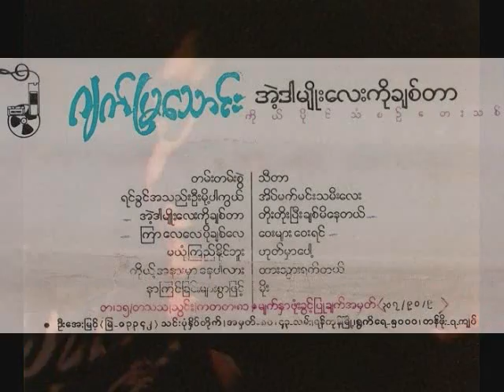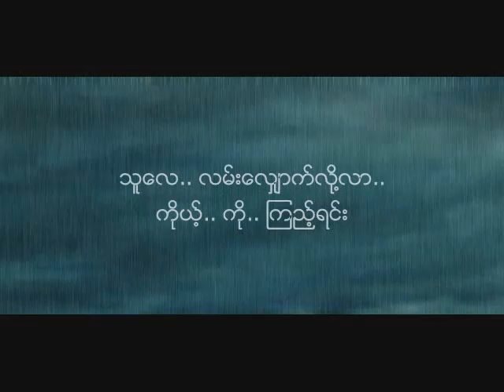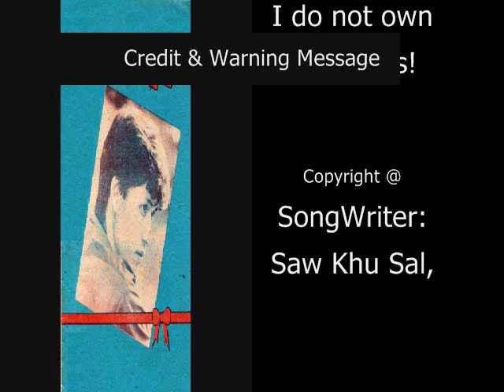မိုး ဂ်က္ျမေသာင္း ၁၉၉၀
သံစဥ္/စာသား - ေစာခူဆဲ
ေတးဆို - ဂ်က္ျမေသာင္း
ေတးစု - အဲ့ဒါမ်ိဳးေလးကိုခ်စ္တာ (၁၉၉၀)
ေတးဂီတ - Iron Cross (သူရဲေကာင္းေလးမ်ား)
ဂီတမႉး - ေစာဘြဲ႕မႉး
အသံဖမ္း - တိုနီ (လင္း)
ျဖန္႔ခ်ီေရး - ဒဂံု ေတးသံသြင္း

ဤ သီခ်င္းကို ၉၀ ခုႏွစ္မ်ား ေႏွာင္းပိုင္း မိုးသီခ်င္းမ်ား ျပန္လည္ စုစည္း သီဆိုသည့္ ရင္ဂို၊ စည္သူလြင္၊ အဲလက္စ္ တို႔ ၏ (၃) ေယာက္ တြဲ "မိုးအတြက္မိုး" ေတးစု တြင္ စည္သူလြင္ "ဒီလိုမိုး" အမည္ျဖင့္ ျပန္လည္ သီဆိုဖူးသည္။

Iron Cross (သူရဲေကာင္းေလးမ်ား) ေတးဂီတ အဖြဲ႕: Guitars: ေစာဘြဲ႕မွဴး ၊ ခ်စ္စမ္းေမာင္ | Bass: ခင္ေမာင္သန္႔ | Keyboard: ဗညားႏိုင္ | Drums: ခရမ္း

Audio: Credit with Big Thanks to Ko Lay Pyae @ MMCP.
Album Cover: Credit with Big Thanks to Ko Sai Myo.
Jet Mya Thaung's Photo: Credit with Big Thanks to Doney MP.
Saw Khu Sal's Photos: Credit with Big Thanks to Ko Yar Zar.
NCA
Music Video URL:
Lyrics:
ဝသန္ခါ.. မိုးစက္ေလးေတြရယ္.. သည္းသည္း.. မည္းမည္း.. ရြာ..
ကိုယ္ေလ.. လမ္းမထက္မွာ.. စိတ္.. ေလလြင့္ရင္း..
လမ္းေလွ်ာက္.. မိေနတယ္..

ရင္မွာ.. စိုးမိုးမႈေတြ.. လႊမ္း.. မိုး.. မွန္း.. မသိေတာ့ပါ..
အပူ.. ဟာ.. ႏွလံုးသားမွာ.. ကၽြမ္းေလာင္ေနဆဲ..
ၿငိမ္းသက္.. မရေတာ့ပါ..

ဒီလို.. မိုး.. အို.. အို..
မိုး.. အို.. အို.. အို..
အို.. အို.. အို.. အို..

ကိုယ့္.. ကို.. ႏွိပ္စက္လို႔.. ေနတယ္..
အတိတ္ကို.. တမ္းတ.. မိေစတယ္..
ၾကင္နာသူ.. လမ္းခြဲသြားတဲ့.. မိုးရာသီ.. ရယ္..

ရြာတဲ့.. မိုးစက္ေလးေတြ.. ရယ္..
တိတ္လို႔.. ေပးေတာ့.. ကြယ္..
မခံႏိုင္.. လြမ္း.. လြန္းလို႔.. ပါ..
မ်က္ရည္ေတြလည္း.. မိုးစက္နဲ႔.. အတူ.. ကြယ္..

ကိုယ္ေလ.. ႀကိဳးစား.. ေမ့ေပမယ့္..
မိုးစက္မ်ား.. ၾကားဝယ္..
သူေလ.. လမ္းေလွ်ာက္လို႔လာ.. ကိုယ့္.. ကို.. ၾကည့္ရင္း
တျဖည္းျဖည္း.. ေဝးသြားတယ္..

အတိတ္ကို.. တမ္းတ.. မိ.. ေစတယ္..